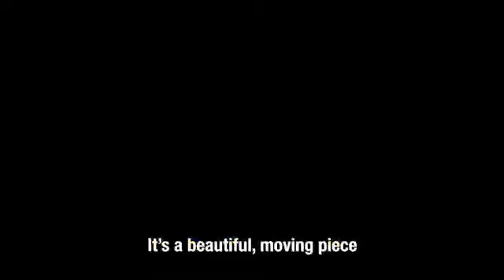Sea Wall / A Life on Broadway: Week One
Jake Gyllenhaal And Tom Sturridge on Broadway July 26 - September 29.